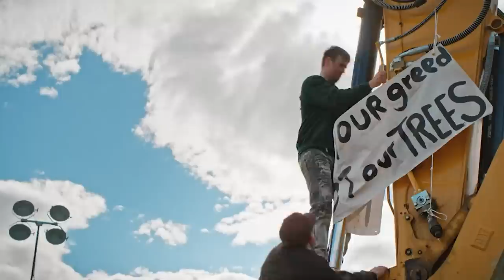Yellowstone Creator REVEALS Why Kevin Costner Left The SHOW..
Welcome back to Flixified. For the channel today, we will be talking about Yellowstone creator Taylor Sheridan opens up about decision to quit the TV show. Taylor Sheridan’s name has been known as the person behind hit Western drama series like Yellowstone and all of its spinoffs.

But perhaps not everyone knows that Taylor Sheridan started as an actor before becoming a writer. As a matter of fact, he has been a part of another highly acclaimed TV series, Sons of Anarchy. He was part of the cast of Sons of Anarchy for two full seasons, before deciding to leave. Check this video as we talk about Yellowstone creator Taylor Sheridan opens up about decision to quit the TV show.